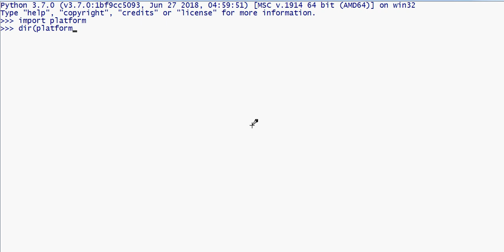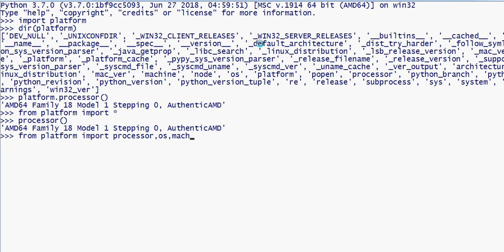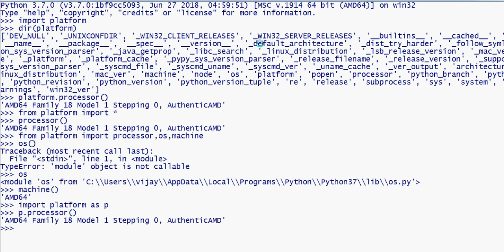#91 | Modules and Usage in Python | Python Tutorial in Tamil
Modules and Usage in Python | Python Tutorial in Tamil
A module is a Python object with arbitrarily named attributes that you can bind and reference. Simply, a module is a file consisting of Python code. A module can define functions, classes and variables. A module can also include runnable code.

send request our channel official facebookprofile...